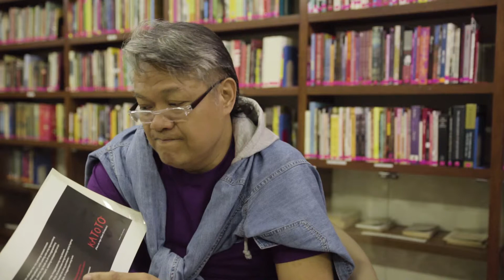Likhaan @ 40: Vim Nadera